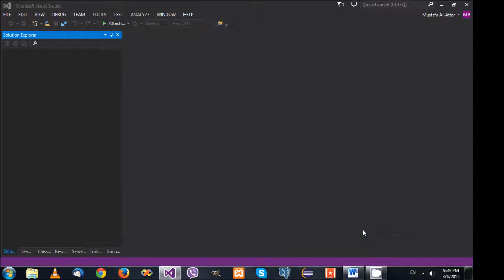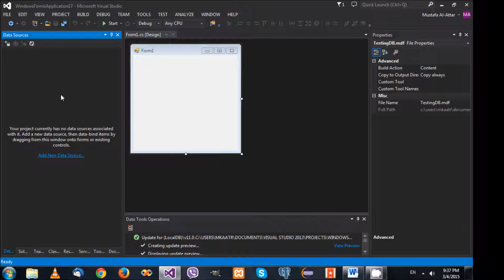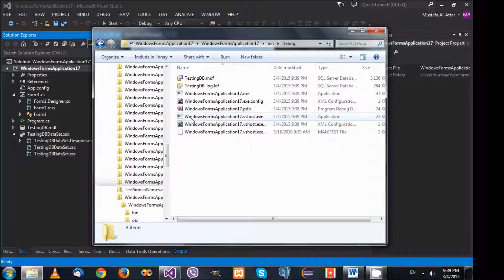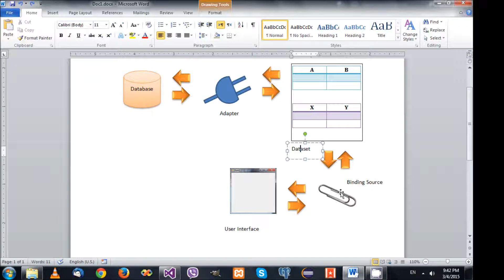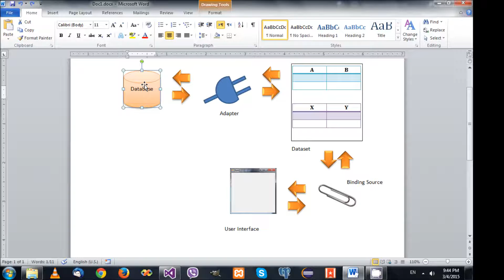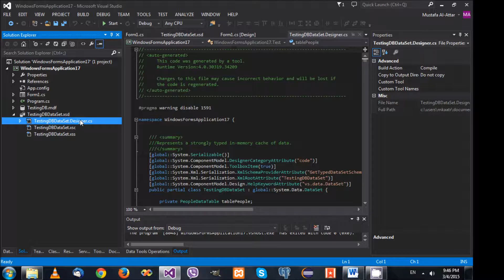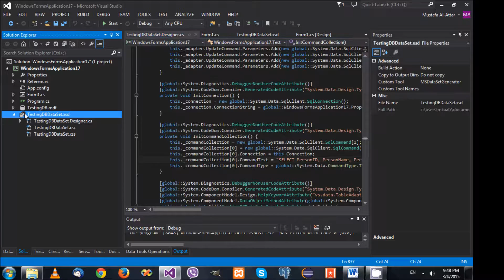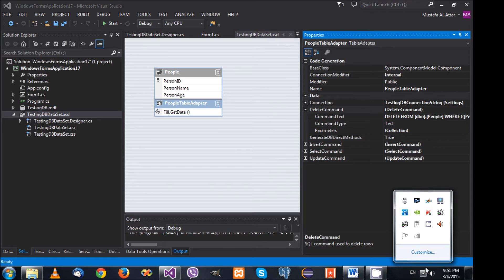Programming in C# 049 - Connecting to Database Using Adapters and Datasets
This C# tutorial shows how to connect your application to a database.